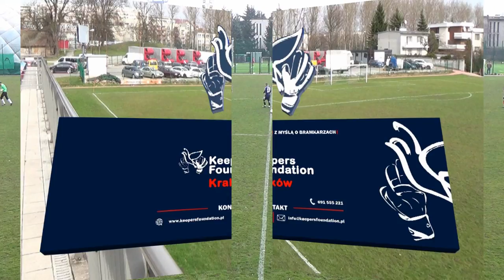Podgórze Kraków - Kaszowianka Kaszów 1-3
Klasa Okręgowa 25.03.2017